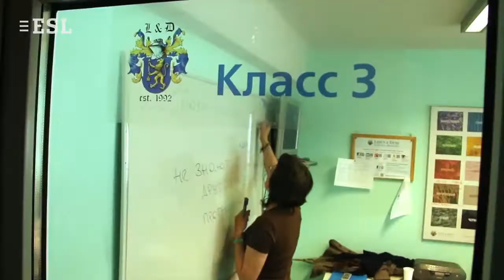École de langues Liden & Denz, Moscou